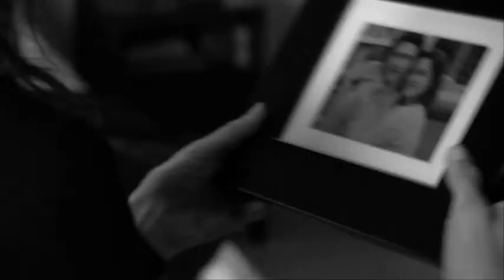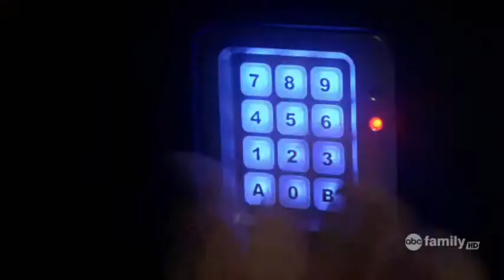Kyle XY - Jessi and Cassidy (AU)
Видео: Kyle XY

Видео сделано в 2010 году.